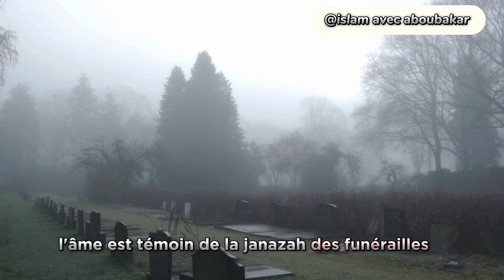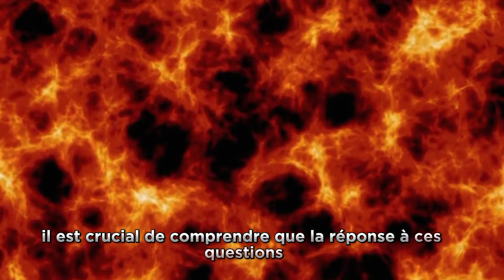Le moment où l'âme quitte le corps, voici ce qui se passe.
👉 Rejoignez le canal WhatsApp pour recevoir des hadiths quotidiens.

👉Rejoignez-nous sur tiktok.

Important : Toutes les représentations dans mes vidéos et sur les miniatures ne sont en rien la création d'Allah. Elles ont un Seul et unique but d'illustrer mes propres. Seul Allah connaît mieux que quiconque à quoi ressemble sa création.